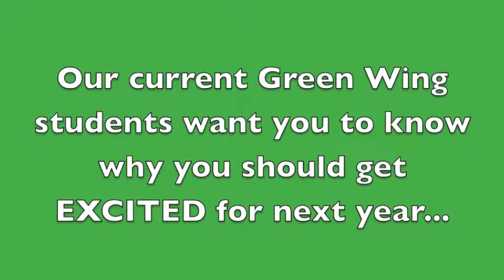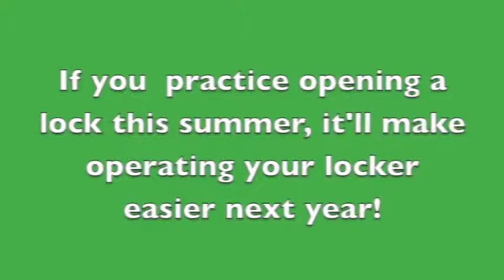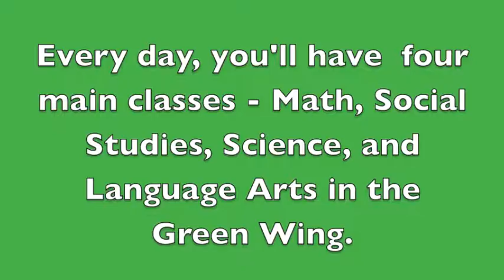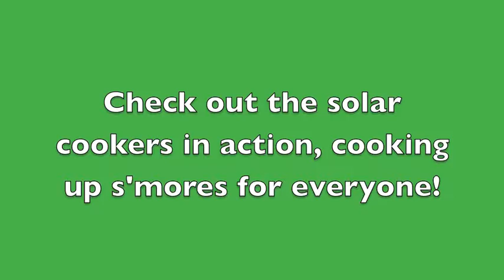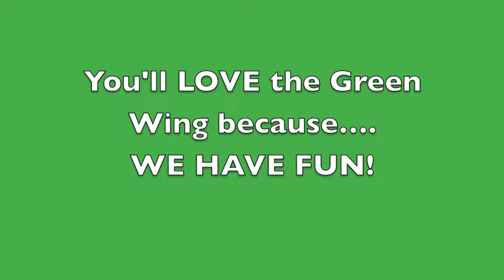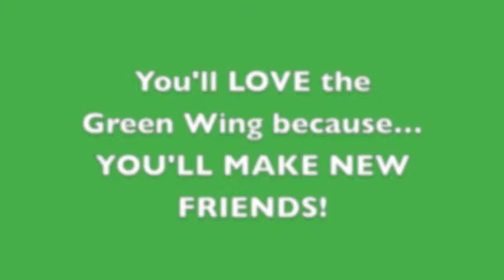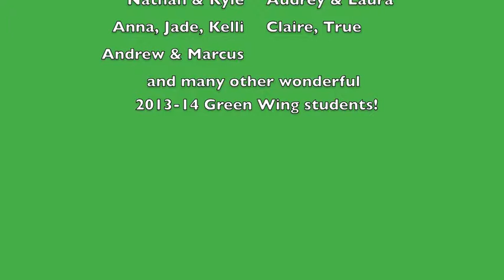Green Wing Movie